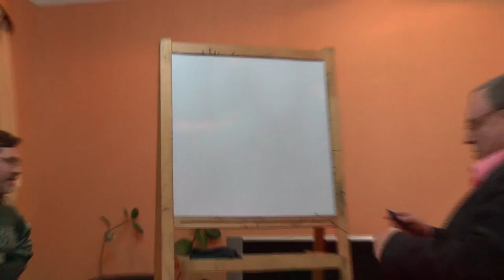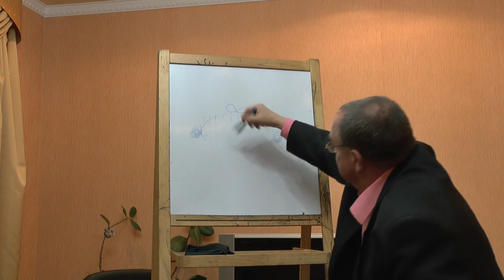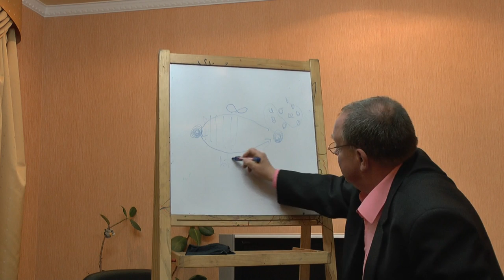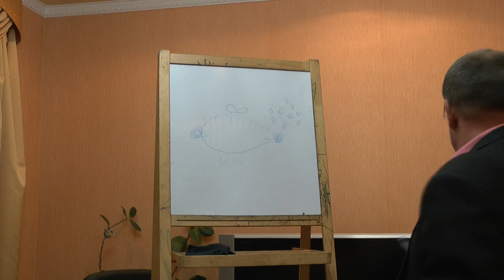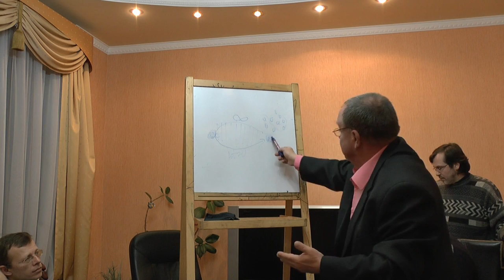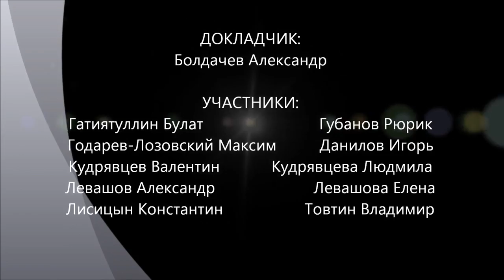Ахиллес обгонит черепаху, а стрела - Ахиллеса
Обсуждаются апории Зенона "Ахиллес и черепаха", "Стрела". В чем состоят логические затруднения апорий? Исчисление бесконечно малых. Предельный переход. Аристотель. Гегель. Текст доклада можно посмотреть по адресу Семинар "Философского Штурма" Состоялся 17.02.13.
 Оппоненты: Гатиятуллин Булат (к.ф.н.), Данилов Игорь (к.ф.н.), Губанов Рюрик, Годарев-Лозовский Максим, Кудрявцев Валентин, Кудрявцева Людмила, Левашов Александр, Левашова Елена, Лисицын Константин, Товтин Владимир